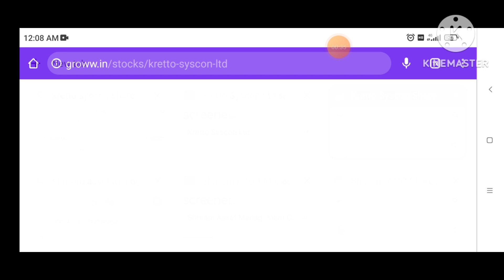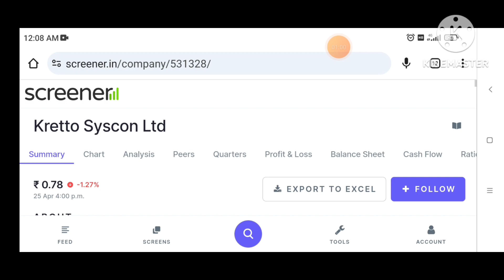kretto syscon share news today || kretto syscon share latest news || kretto syscon limited?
Topic:-
Investment teach
penny stocks,
penny stock,
penny stocks below 1 rupee,
multibagger stocks,